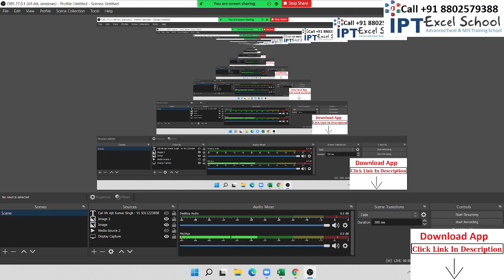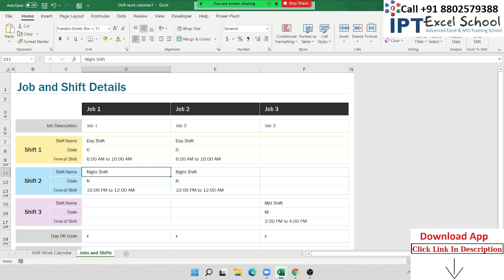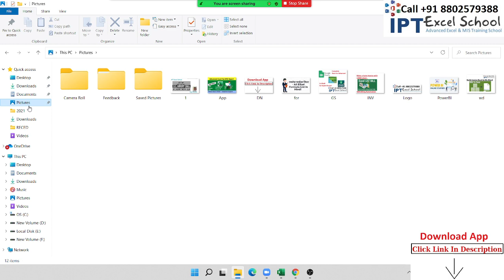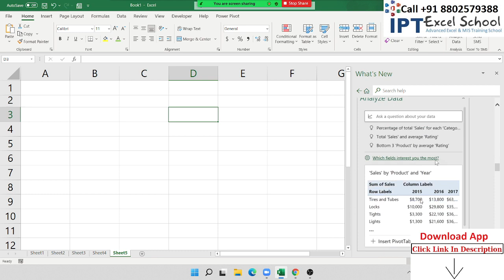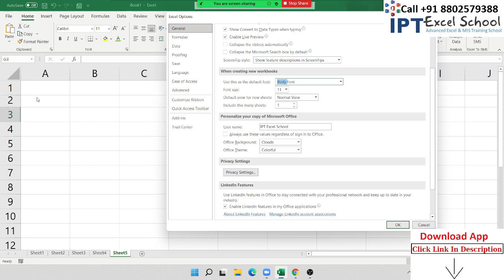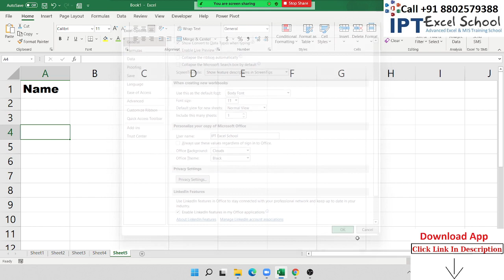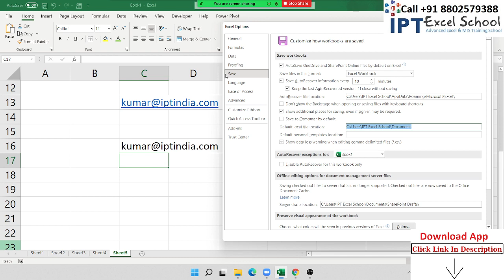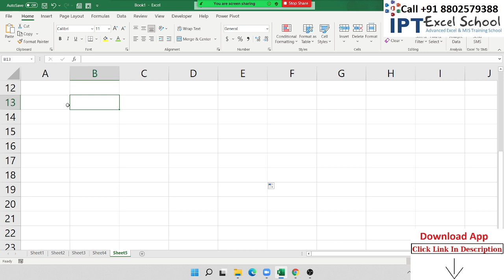Basic Excel Classes in Hindi